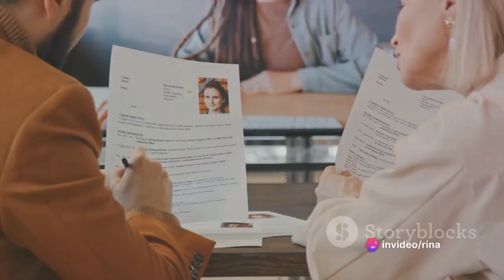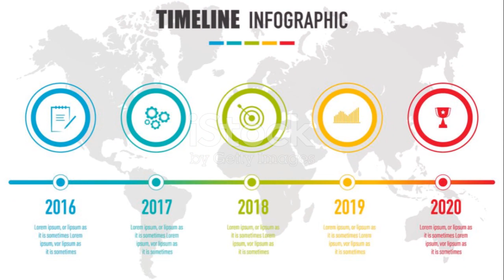Unveiling Project 2025: A Conservative Revolution